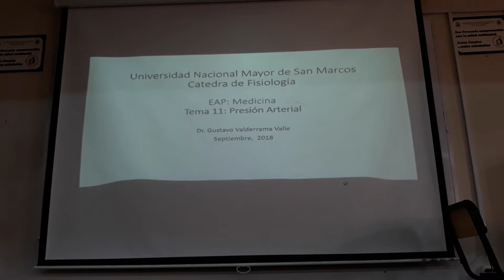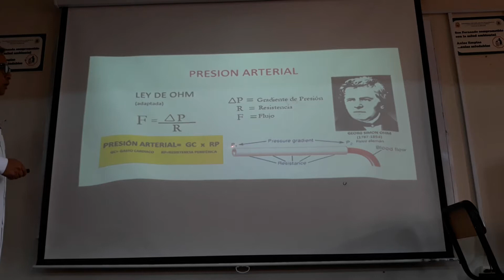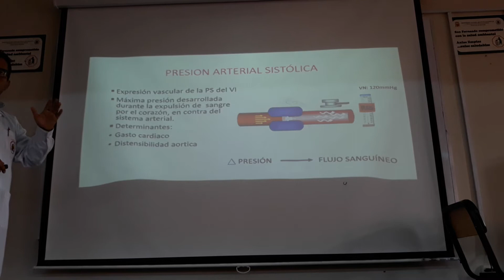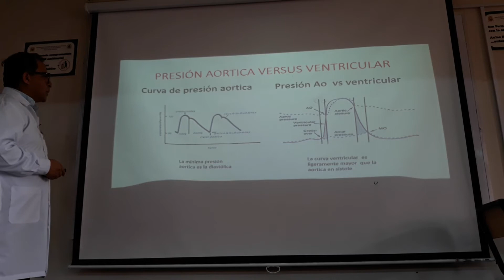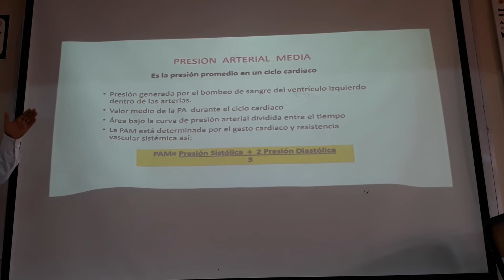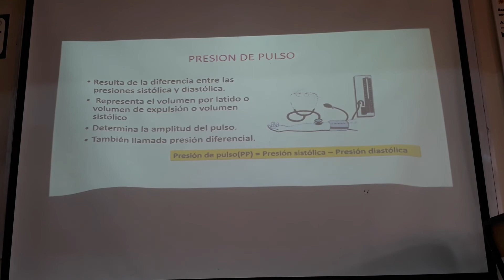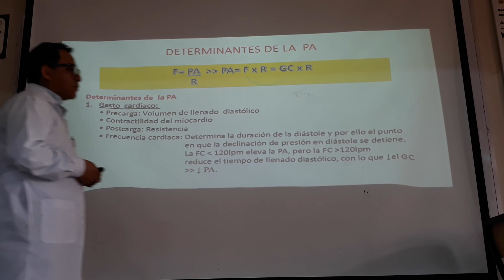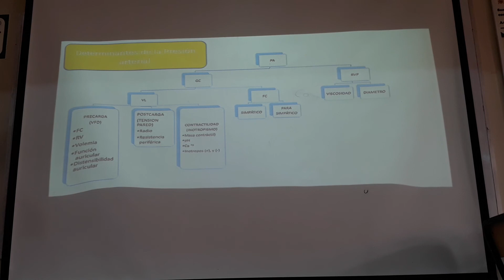Fisiología T4 Parte 3 (Grupo cerrador)